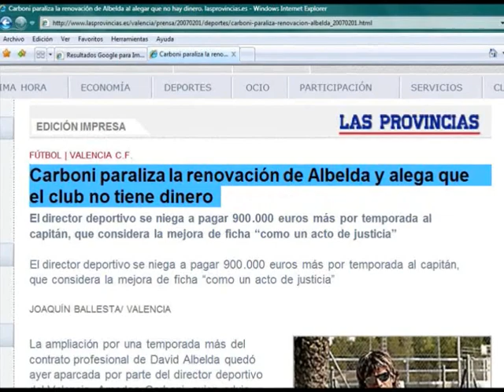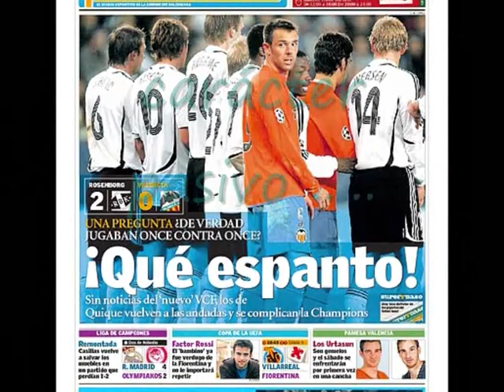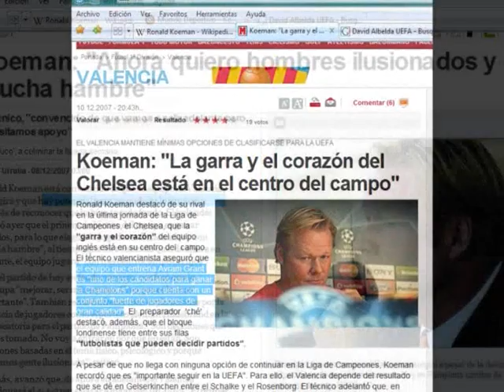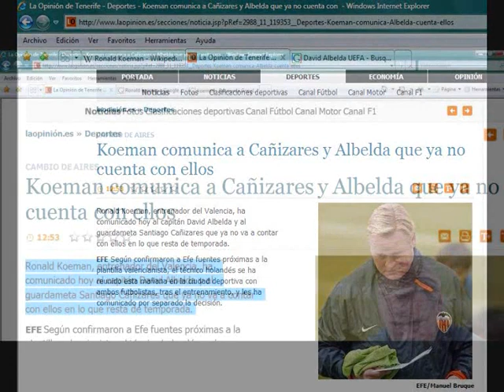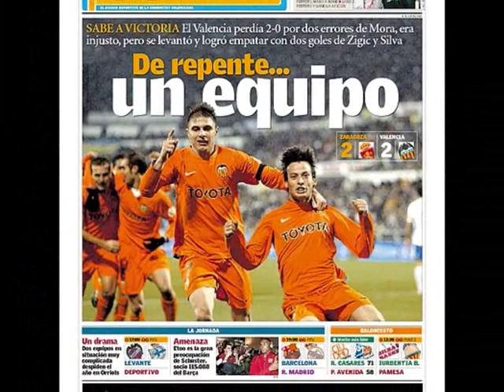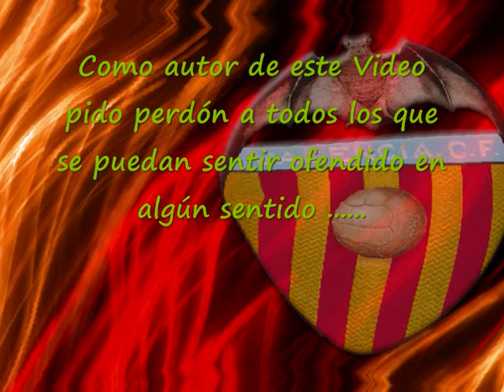mi explicación de porque han cesado a Albelda y Cañizares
La explicación de porque fueron cesados albelda y Cañizares en la temporada 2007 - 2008

- El video fue eliminado por conterner una canción no recomendada xDD ( VAMOS QUE SEGURAMENTE ALGUIEN LO DENUNCIO PORQUE SE ABURRIA Xdd)
Bueno señores 2 horas despues de eso aqui teneis otra vez el video con otra cancio si vuelven a borrarlo yo mismo creare la cancion xDD

LARGA VIDA AL VALENCIANISMO ¡¡¡